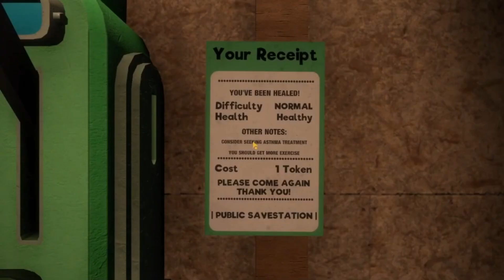Genuine Scares from this Puppet Horror Game (2) | My Friendly Neighborhood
Prepare for a hilariously creepy gaming adventure as I navigate through My Friendly Neighborhood, where I face an unexpected puppet attack in this adrenaline-pumping YouTube gaming video! Join me as I step into the shoes of a daring protagonist, exploring a seemingly friendly neighborhood that soon turns into a puppet-infested nightmare. Witness the comically terrifying puppet encounters, heart-pounding moments, and unexpected jump scares that will keep you on the edge of your seat. With its thrilling gameplay, hilarious commentary, and creepy puppet showdowns, My Friendly Neighborhood offers a gaming experience that's both entertaining and spooky. Whether you're a fan of horror-comedy games, puppet-themed horror, or simply seeking a good laugh with a touch of scare, this video is a must-watch. Don't miss out on the chance to witness the hilarious puppet encounters, unexpected twists, and the ultimate showdown with the marionette menaces in My Friendly Neighborhood. Join me as we confront the puppets and navigate through this eerie adventure with laughter, suspense, and plenty of surprises!

Gaming.
Video Games.
Let's Play.
Walkthrough.
eSports.
Strategy.
Reviews.
Guides.